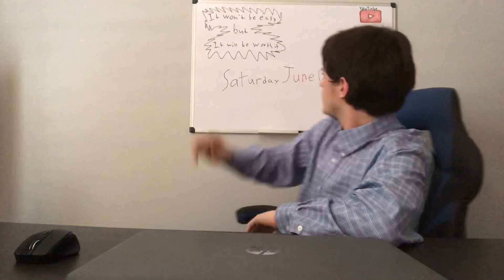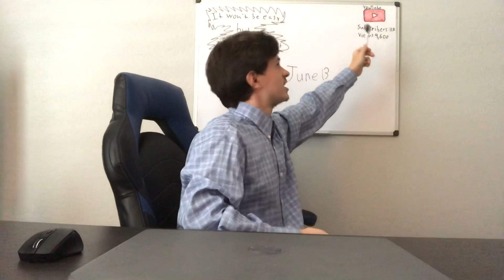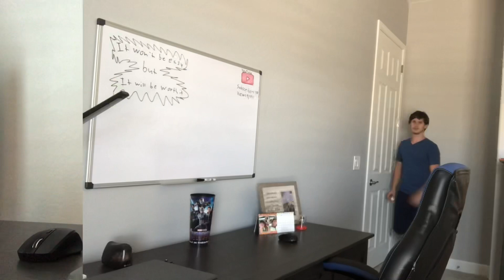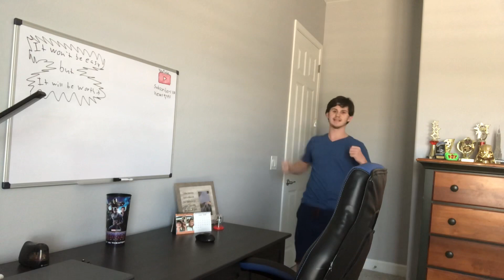Ping Pong trick shots | Nighthawk News | Episode 1